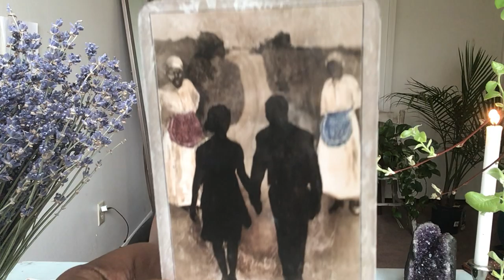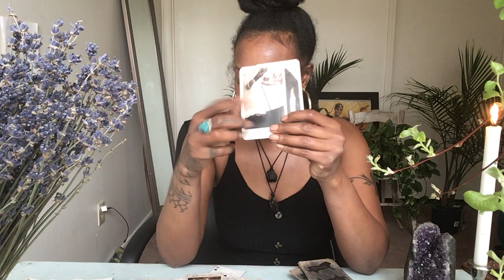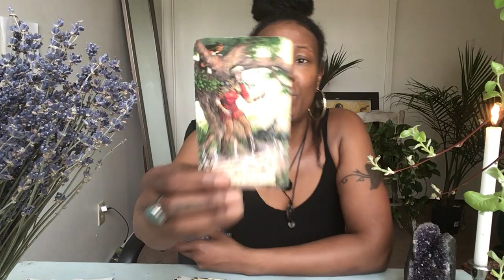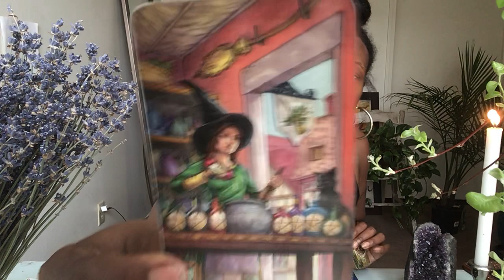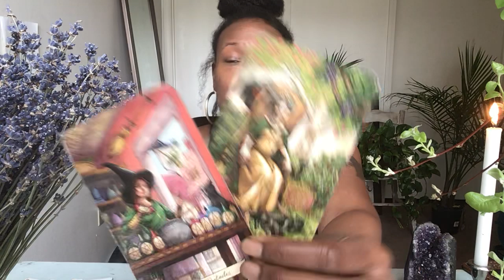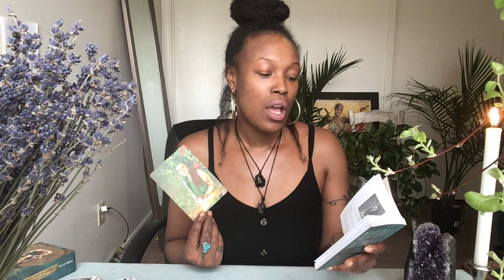Capricorn’s Everything You Touch From Here On Out Turns To Gold! ( May Read)